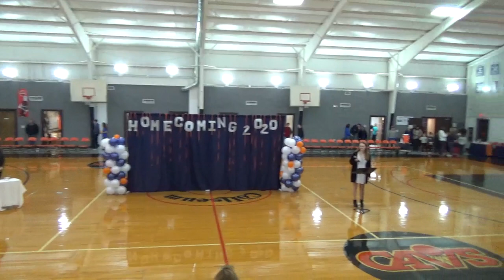Grace Christian School (Staunton, Va.) Homecoming 2020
GCS Homecoming Ceremony 2020